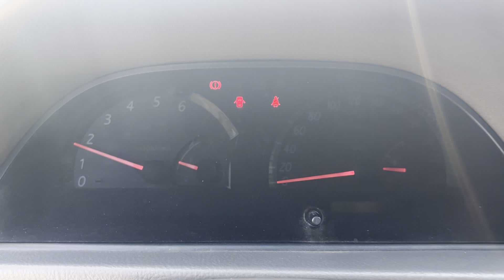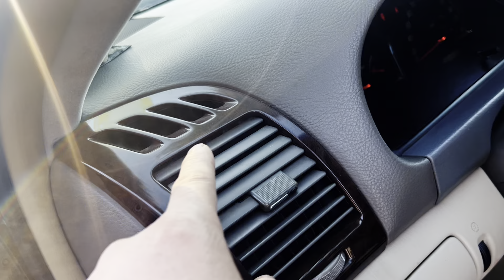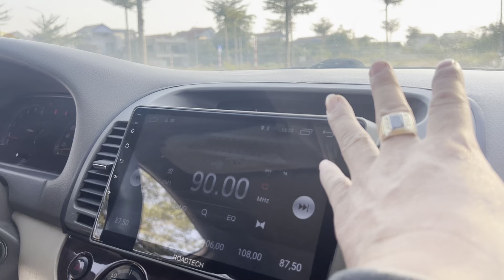Cam ry số sàn 2.4 máy zin số zin giá yêu 198 tr lh 0985.723.326